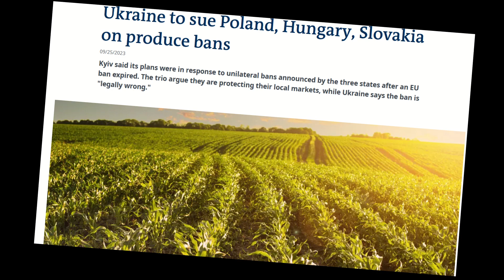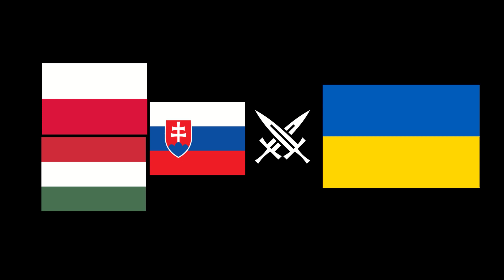Ukraine will sue Poland, Slovakia and Hungary over grain ban. But, we dont care